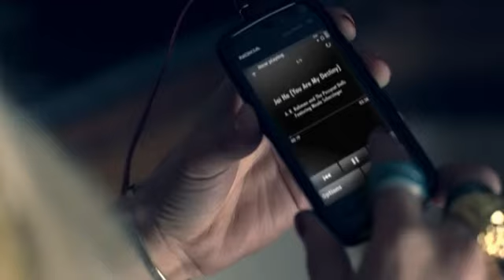Pussycat Dolls ft A.R.Rahman - Jai Ho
Jai Ho, Great song by "The Pussycat Dolls" and "A.R.Rahman". This song is from the album "Doll Domination".
Have Fun =)